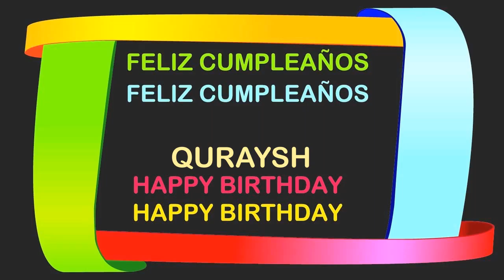Quraysh Birthday Postcards & Postales - Happy Birthday